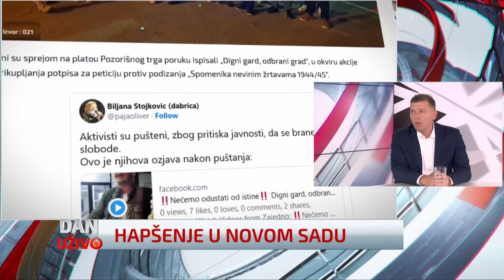Zelenović: Hapšenje aktivista u Novom Sadu – demonstracija sile, SNS-u nisu važni Novosađani